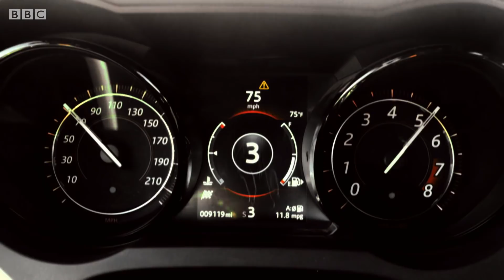The Ken Block V8 Police Chase Challenge | Top Gear: Series 25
Matt LeBlanc, Chris Harris and Rory Reid take V8 muscle cars on the run from officer Ken Block, in this clip from episode one of Series 25. Start your engines, Top Gear Series 25 begins Sunday 25th Feb 2018, find out where to watch in your country